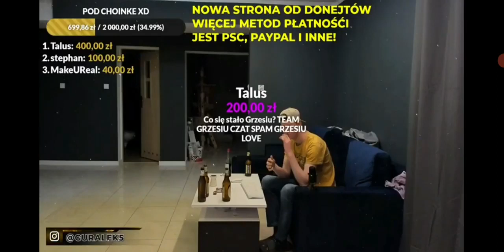Guralek o Sandrze to koniec jej